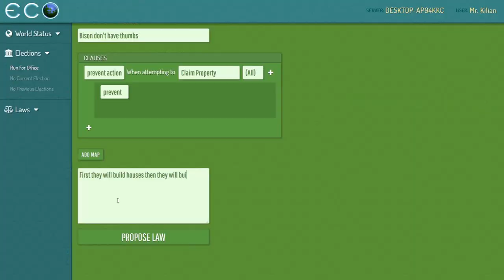How To Create A Perfect World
ECO is a survival game similar to Minecraft. The gameplay is about the environment and teaches kids how to save it. But all about that dystopia so I don't feel like it.